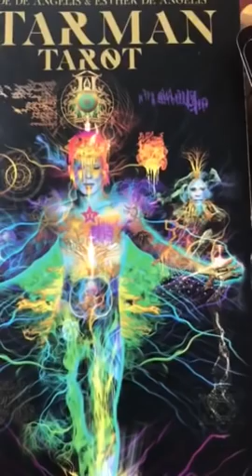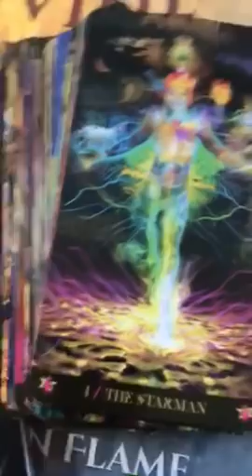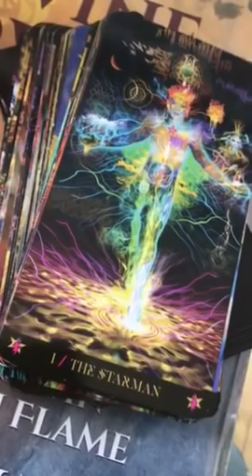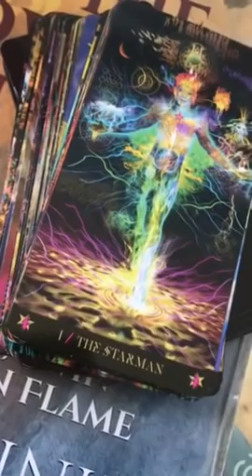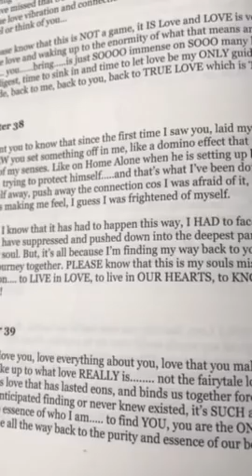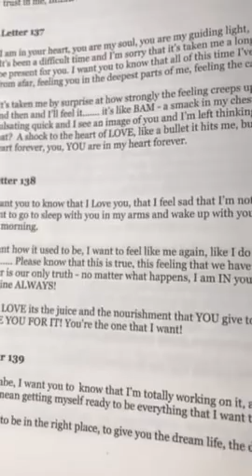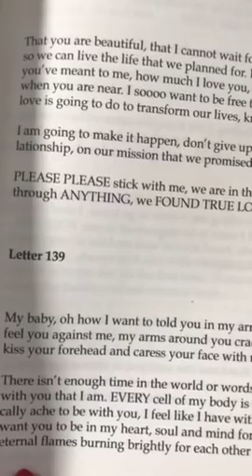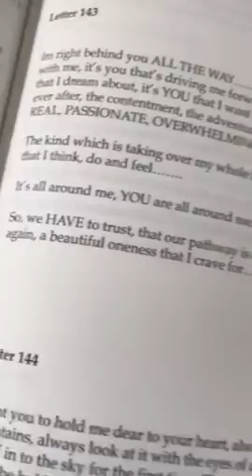Twin Flames 💕❤️Believe that your dreams are manifesting - Letter 39 & 139💕❤️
11:11 video reading - Starman tarot for 2019 and a Channelled letter, pick a number between 1 - 266, payment via PayPal

11:11 Gateway Video & Ceremony